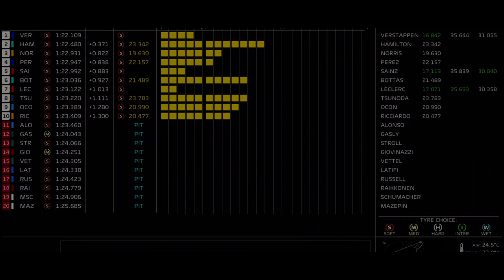QUALY GP ABU DHABI - VERSTAPPEN É O ÚLTIMO POLE DE 2021